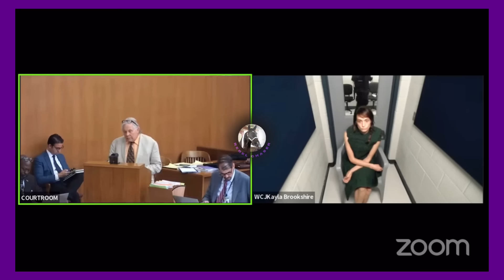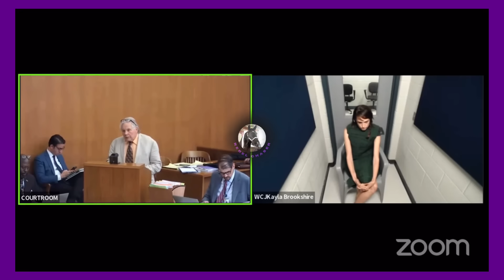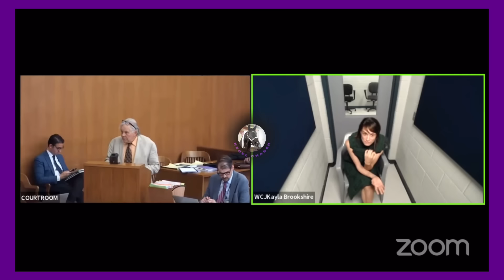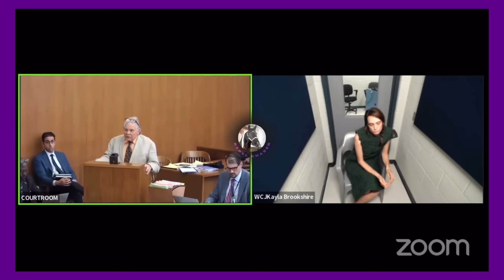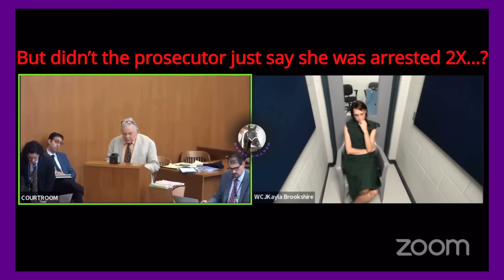Compulsive Talker Over Shares & Buries Herself, Loses Her Favorable PR Bond, Now Held WITHOUT BOND!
In this video I will be REACTING to a bond violation hearing.